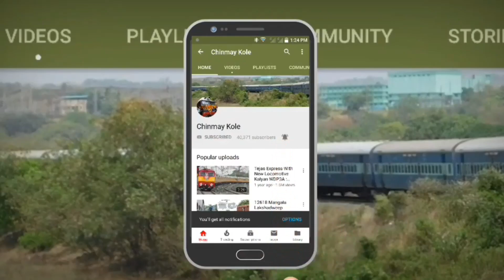Mumbai To Kakinada : Full Journey : 17222 LTT - COA Express : Indian Railways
MUMBAI (MAHARASHTRA) TO KAKINADA (ANDHRA PRADESH) : FULL TRAIN JOURNEY : 17222 MUMBAI LTT - KAKINADA PORT EXPRESS : KALYAN WDP4D LOCOMOTIVE : 3 AC / 3 TIER AC COACH INTERIORS : KARJAT - LONAVALA BHOR GHAT FULL COVERAGE : INDIAN RAILWAYS.

17222/Mumbai LTT - Kakinada Port Express (PT)
मुंबई लोकमान्य टिळक टर्मिनस - काकिनाडा पोर्ट एक्सप्रेस     मुंबई लोकमान्य तिलक टर्मिनस - काकिनाडा पोर्ट एक्सप्रेस
LTT/Lokmanya Tilak Terminus -- COA/Kakinada Port

The 17221 / 22 Kakinada Port - Lokmanya Tilak Terminus Express is an Express train belonging to Indian Railways South Coast Railway zone that runs between Kakinada Port and Lokmanya Tilak Terminus in India.
It operates as train number 17221 from Kakinada Port to Lokmanya Tilak Terminus and as train number 17222 in the reverse direction serving the states of Andhra Pradesh, Telangana, Karnataka & Maharashtra.
The 17221 / 22 Kakinada Port - Lokmanya Tilak Terminus Express has two AC 2 tier, two AC 3 tier, six sleeper class, six general unreserved & two SLR (seating with luggage rake) coaches. It does not carry a pantry car coach.
The 17221 Kakinada Port - Lokmanya Tilak Terminus Express covers the distance of 1,296 km (805 mi) in 26 hours 20 mins (49 km/hr) & in 25 hours 05 mins as the 17222 Lokmanya Tilak Terminus - Kakinada Port Express (52 km/hr).
As the route is going to electrification, a Kalyan Junction based diesel locomotive WDM-3A, WDP-3A or WDG-4D pulls the train to its destination.

Kakinada Port railway station (station code:COA) is an Indian Railways station in Kakinada of East Godavari district in the Indian state of Andhra Pradesh. It lies on the Samalkot–Kakinada Port branch line, a branch line of Howrah–Chennai main line and is administered under Vijayawada railway division of South Coast Railway zone (formerly South Central Railway zone).
Kakinada Port railway station was built at a cost of ₹5 crore (US$700,000) and was opened on 26 December 2011.
In terms of earnings and outward passengers handled, Kakinada Port is categorized as a Non-Suburban Grade-4 (NSG-4) railway station. Based on the re–categorization of Indian Railway stations for the period of 2017–18 and 2022–23, an NSG–4 category station earns between ₹10–₹20 crore and handles 2–5 million passengers.
It is one of the 38 stations in the division to be equipped with Automatic Ticket Vending Machines (ATVMs).

Lokmanya Tilak Terminus (also known by its former name Kurla Terminus, station code: LTT), is a railhead and a major railway terminus in the Kurla suburb of Mumbai, India. LTT is managed by the Central Railway. The Kurla and Tilak Nagar suburban railway stations are located nearby. It is one of the five railway terminals within Mumbai, the others being Chhatrapati Shivaji Terminus, Dadar on the Central line, and Mumbai Central and Bandra Terminus on the Western line.
LTT is located in middle of two suburban railway stations, Tilak Nagar and Kurla, on the Harbour line. It is easily accessible through Tilak Nagar as a direct overhead bridge is made to LTT from Tilak Nagar. A share rickshaw service is available from Kurla to LTT via level crossing. Average opening of the level crossing gate is 20 minutes.
Air-conditioned dormitories were inaugurated at LTT on 16 April 2013 by then Railway Minister Pawan Kumar Bansal. The dorm at LTT is a 24-bed AC dorm exclusively for women.
In October 2012, CR announced plans to cease long-distance train services at Dadar Terminus within 5–6 years. The load would be transferred to LTT by upgrading the number of platforms at LTT from 5 to 12. CR plans to introduce connectivity with other modes of transport as well as build a mall, multi-storey parking, escalators, restaurants, food courts, better signage and indicators, budget hotels and an aesthetically pleasing exterior and interior. The project will be implemented on public–private partnership (PPP) mode and is expected to cost ₹50–60 billion. The project will be executed by the Railway Land Development Authority on the 20 acres of land that CR possess around LTT.
Central Railway (CR) completed installation of a rainwater harvesting system at LTT in October 2012. The system cost ₹1 million (US$14,000) and will conserve 700,000 litres of water, which is approximately 40% of the station's daily water requirement. The rainwater harvesting project will help in percolation of water into the subsoil, which will reduce flooding in the vicinity during monsoon. The project involved constructing a 2 km trench and filling it with crushed stones.